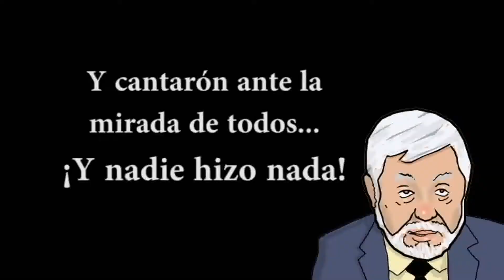Diablos en Azcapotzalco. Café Lumiere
Los diablos de la comunidad Atlachinolli A.C. durante el mes de julio.